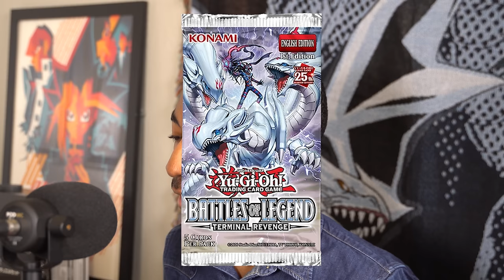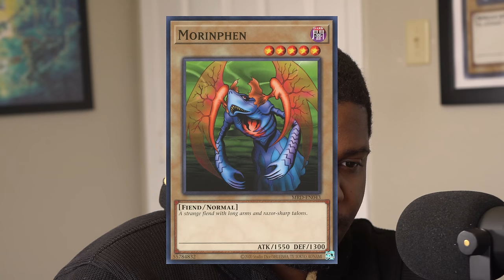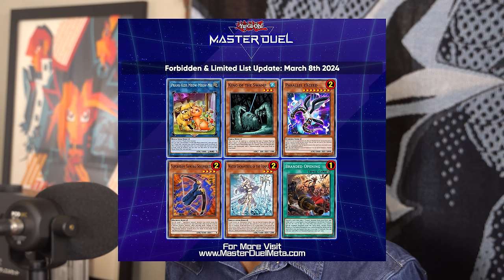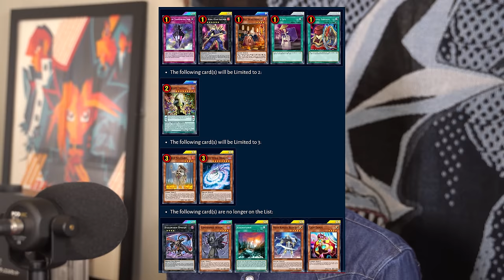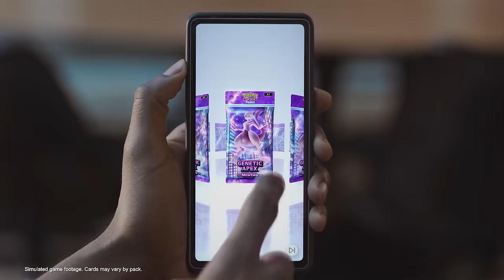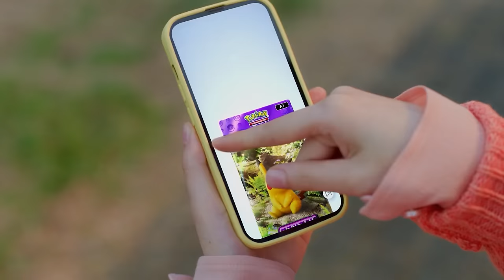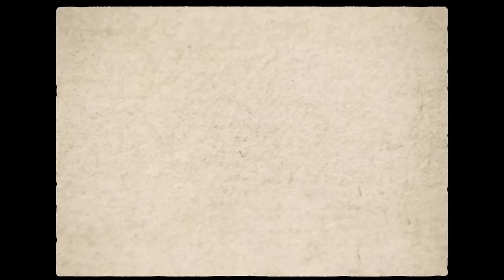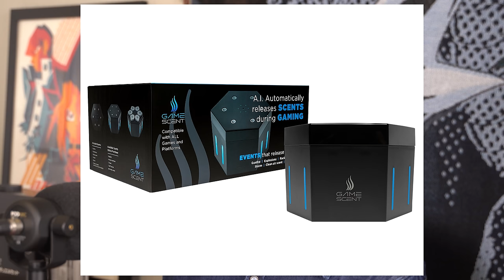The Gaming Industry is Collapsing, Pokemon is Slowing Down, Yu-Gi-Oh Controversy - Pod of Greed 43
Submit topics or questions for the podcast!
Listen to the Pod of Greed every week on these platforms! 🎧
Amazon Music

Timestamps
0:00 - Introduction
1:29 -YCS Vegas Recap
27:00 - Morphinphen is more popular than your waifu!
30:20 - New Master Duel Banlist
38:37 - New Duel Links Banlist
44:20 - Rush Duel Links Update
55:15 -Who put Assasins in My MTG?
43:51 - Tier 0 Duel Links
1:01:55 - Pokemon Day Announcements
1:15:54 - Sony Layoffs
1:23:00 - You can smell your games now
1:30:05 - Nintendo V. Emulation
1:40:20 - Breakfast for Dinner?!
1:46:30 - Wendy's Changing Prices
1:51:10 -  Answering The Pot of Greed